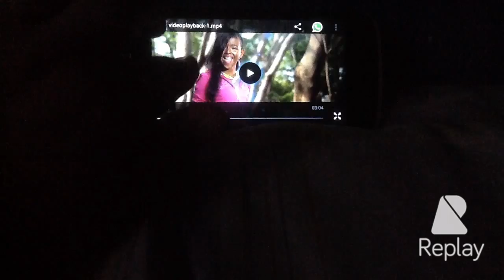Videoreaccion. #5 amor de colegio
Hola gente kawaii espero q les guste este vídeo y perdón por estar inactivo durante estos días y espero q mañana pueda subir un vídeo así que un saludo y nos vemos
👇🏻👇🏻👇🏻👇🏻 último vídeo de its alex